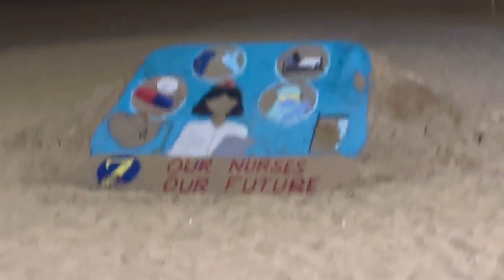Bay of Bengal😍India’s 2nd largest Chilika Lake | Odisha tour| Asia’s largest brackish water lagoon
•Gopro Shorty Mini Tripod

•Iphone XR